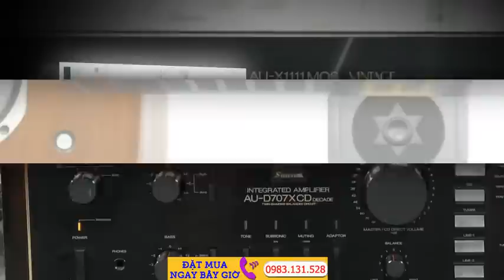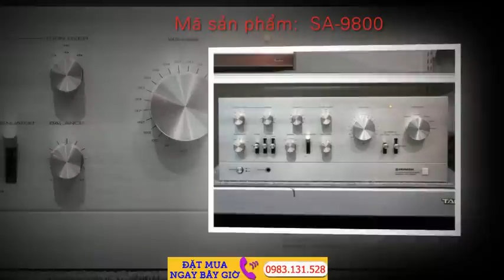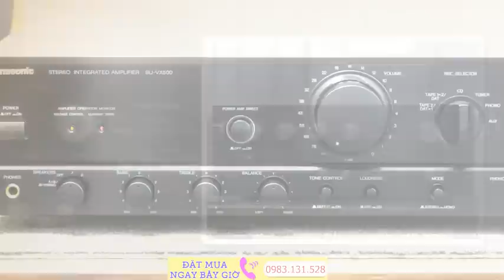Dàn Âm Thanh Pioneer tốt nhất, rẻ nhất, mới nhất, gần nhất.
Bạn đang cần mua Dàn âm thanh nội địa Nhật trên các trang web uy tín của Nhật. Dàn Âm Thanh Pioneer tốt nhất, rẻ nhất, mới nhất, gần nhất.